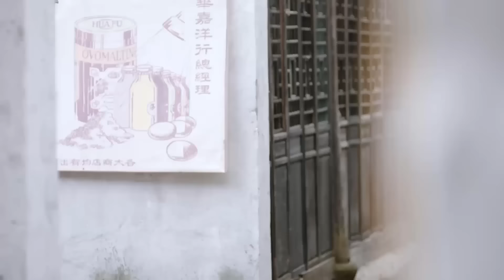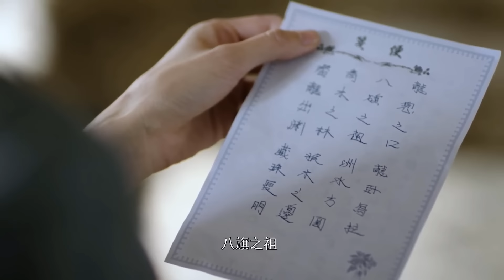THÙ NƯỚC THÙ NHÀ TẬP 31 - Phim Hành Động Kháng Nhật Cực Hot 2023 (Thuyết Minh)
✤ Đạo diễn: Diệp Tịnh
✤ Diễn viên: Lưu Hoan, Giả Thanh, Vương Tử Đồng
✤ THÙ NƯỚC THÙ NHÀ (Truyền Kỳ Bát Phương) kể về câu chuyện Trương Hàn Đào báo thù cho cha, mượn danh thổ phỉ kháng Nhật là Sát Bát Phương trừng trị hán gian, lấy thân phận tham nghị viên Mãn Châu quốc đấu trí đấu dũng cùng đội trưởng đội hiến binh Nhật.